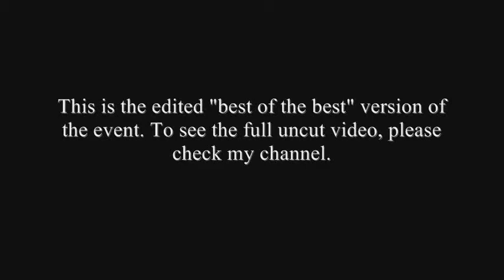Avilion Mist New Years Fireworks & Dance Edited Version